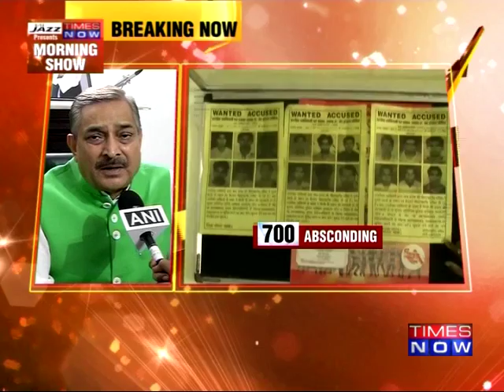Vyapam scam | Scam is very saddening: Congress leader Pramod Tiwari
Speaking on the Vyapam scam, Congress leader Pramod Tiwari on Wednesday (July 8)said that the series of deaths in the scam is very shameful and saddening. "Whenever there is a criminal case, the preliminary evidence is very important. But by the delay in giving this case to CBI by the Shivraj Singh government, it will result in clean up of the evidences in many cases," Tiwari noted. Vyapam scam is a massive admission and recruitment scandal involving politicians, bureaucrats and middlemen in Madhya Pradesh.